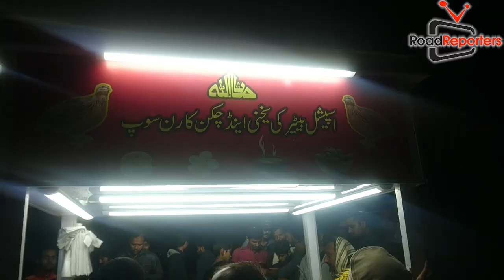Best Batair Quail Soup/Famous Yakhni Winter Season at nazimabad by road rporters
Batir Quail Soup yakhni at nazimabad paposh nagar